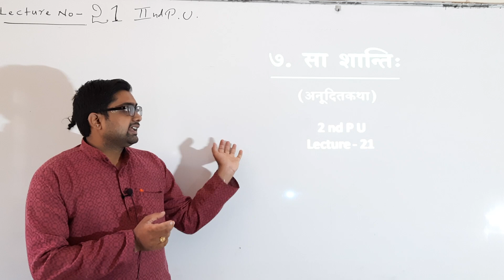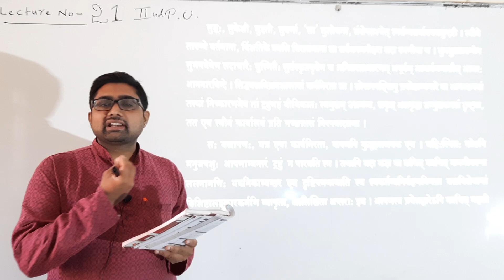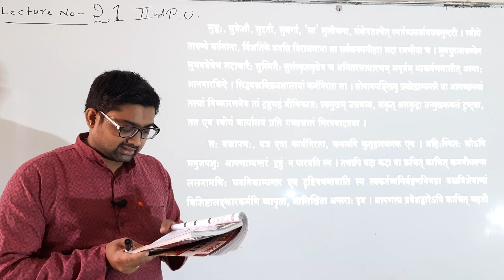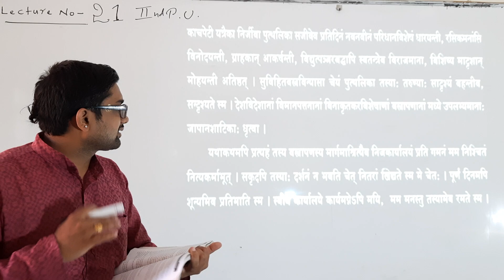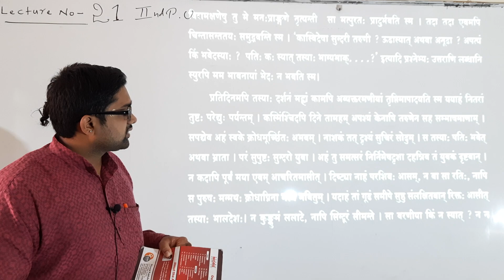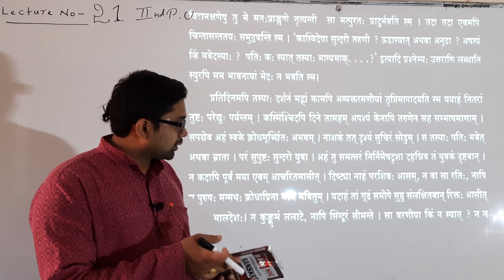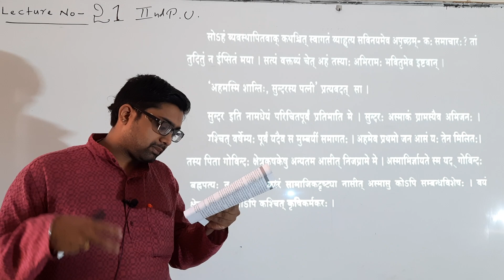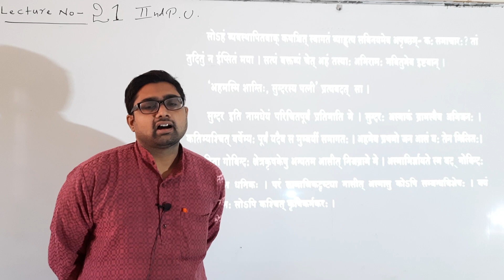LECTURE - 21 | II PUC SANSKRIT | SASHANTI P-1 | BY HERKAL SIR